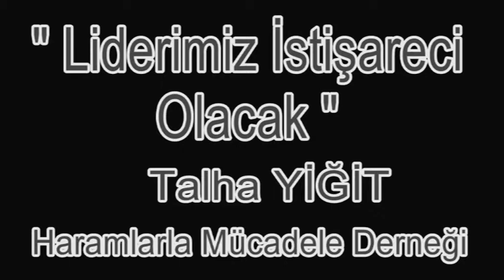Liderimiz İstişareci Olacak - Talha YİĞİT - Haramlarla Mücadele Derneği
29 Ekim 2013 Tarihinde Haramlarla Mücadele Derneği, Yönetim Kurulu ve Teşkilat Mensuplarına Yönelik Genel Merkezimizde, Talha YİĞİT Hocamızın Eğitmenliğinde Düzenlediğimiz "Kukla Değil Lider" İsimli Dersimizden Bir Bölüm.